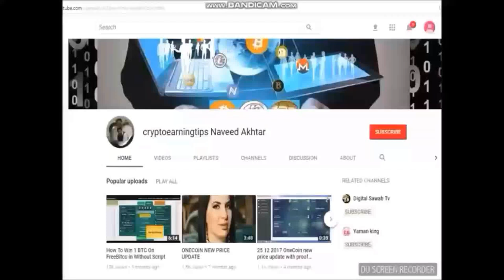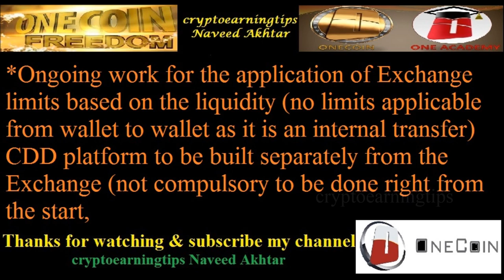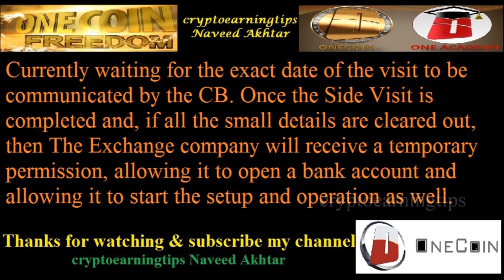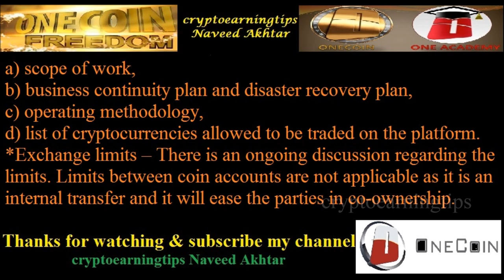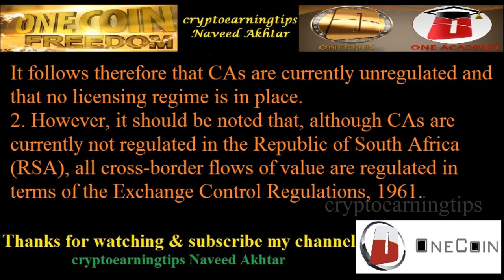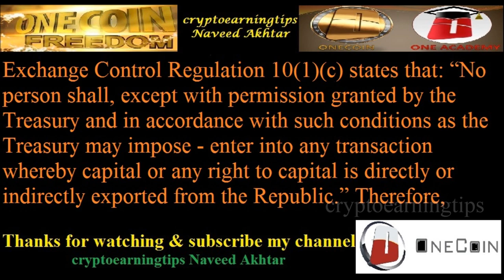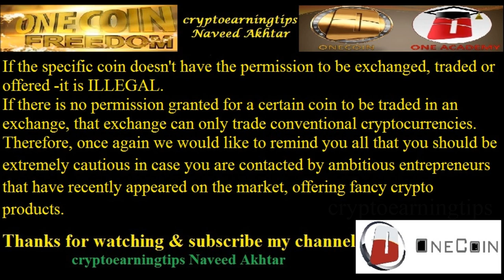Onecoin Exchange Platform Weekly Summary 11th Week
Digital Wallet
Onecoin Market Cap
oneforex onecoin